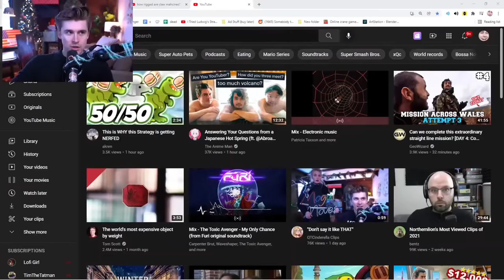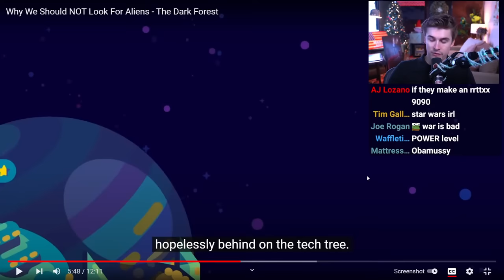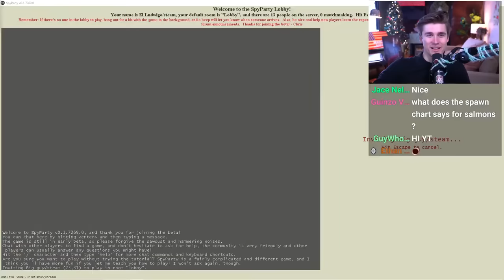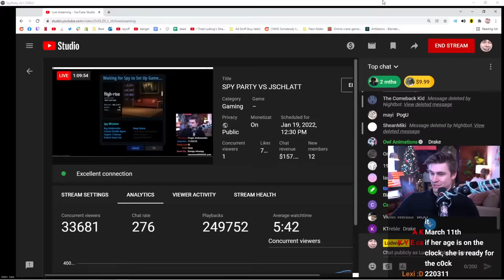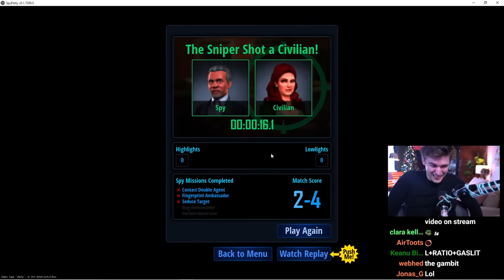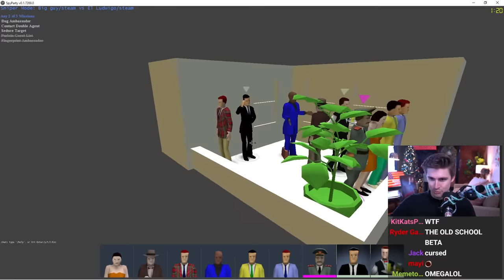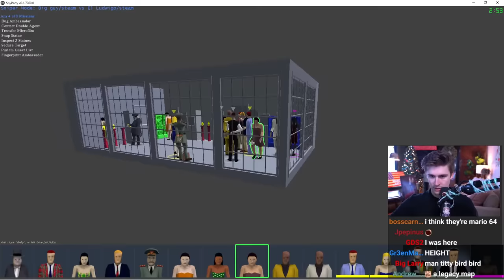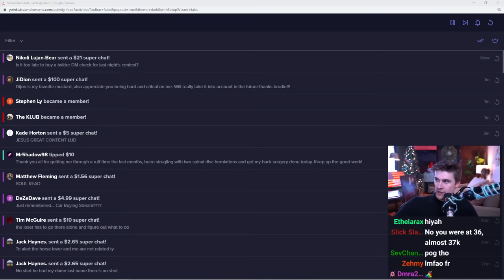He's Back...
In this VOD, Ludwig played Spy Party with JSchlatt.

0:00 Talking with chat
11:44 Reacting to Kurzgesagt
36:41 Spy Party with Schlatt